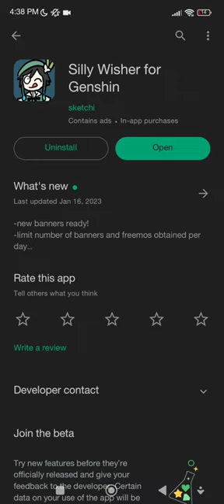How to install silly wisher (mobile/phone) |Chioka Is Ready!